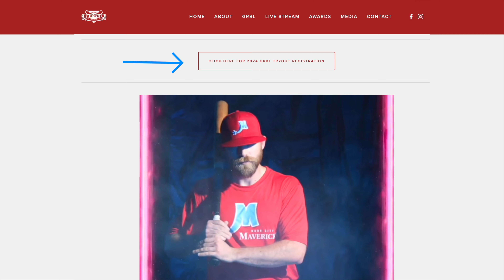GRBL Tonight: Previewing the 2024 season of Grip'N'Rip Baseball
Baseball's Ultimate Second Chance returns to southwest Missouri as the Grip'N'Rip Baseball League embarks on its ninth season. The GRBL offers opportunities for athletes ages 21 and older to play baseball competitively.

Tryouts will be held Sunday, June 30, 2024, at Mark Worley Field at Meador Park in Springfield, Missouri.

The Springfield Metropolitans enter the 2024 campaign fresh off winning back-to-back Howard Bell Trophy championships, but the Bad Boys of Baseball will be under new management. The Republic Locos, Moon City Mavericks, Branson Showmen, Nixa Suckers and Ozark Mountain Ducks will all take aim at the Mets over a seven-game regular season and three weekends of playoff baseball.

This video was filmed, directed, edited and produced by Waters Cinema and may not be retransmitted or rebroadcast without the written consent of Waters Cinema and the Grip'N'Rip Baseball League.

It's not the minor leagues, but it's also not the men's beer leagues. Grip'N'Rip players bring an array of life and baseball experiences to the league, but their common denominators are talent and skill proven through the league's tryouts and draft, their desire to play baseball at a high level, and their desire to let it all hang out in pursuit of the storied Howard Bell Trophy. If you're in and around Springfield, Missouri, you're an adult and you want to keep playing baseball, we strong encourage you to check out the GRBL.

HOSTS: Rance Burger and Tony Lewis
DIRECTOR: Harrison Waters

Rance and Tony's wardrobe is provided by Elite Promotions, the official uniform outfitter of Grip'N'Rip Baseball.

MB01DLPITM1NYUR